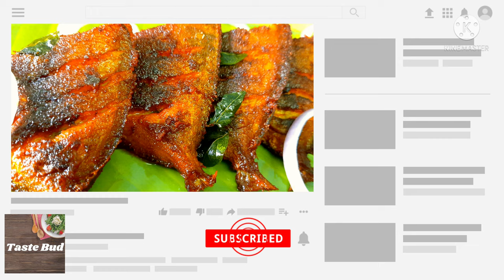Pomfret Fish Recipe|Pomfret Fish Fry|வவ்வால் மீன் வறுவல்